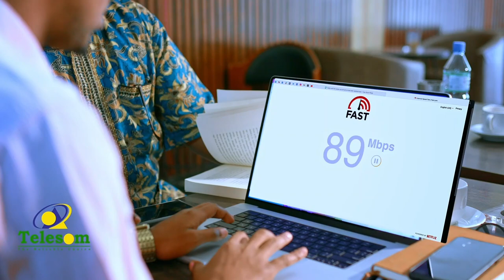Sheekh Jimcaale oo tacsi u diray ALLE ha u naxariiste Sh Ismaacil Maxamuud Cigaal